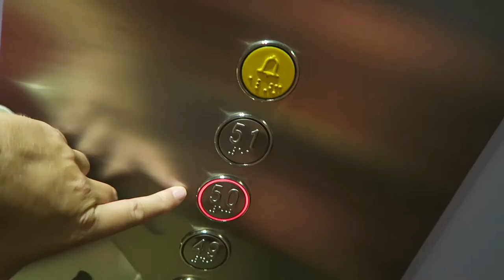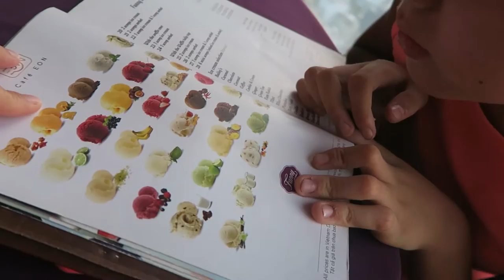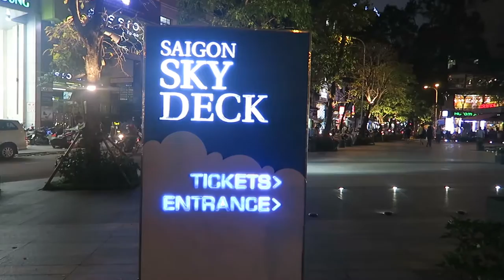SAIGON UP HIGH - Bitexco Financial Tower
Editing | iMovie

Music Credits